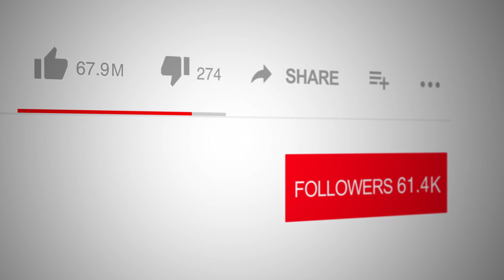Tuning into Truth: Logan Crawford on TV with Rick Combs!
You Are Guilty!
And You’re Going To Die!
These are the words of Satan to Jesus as he hung on the cross. As the devil and his cohorts railed accusation after accusation upon the Son of man, Jesus was alone, in pain, and bewildered while the sins of all mankind were laid to his charge. This is a glimpse into the unseen realm behind the event. We are familiar with Christ crucified for our sins, but what were the realities in the realm of the spirit?

The courtroom of Heaven is assembled with God the Father as the Judge, Satan as the Prosecutor, and Jesus the Defendant. The place is Golgotha. The date 34 A.D. The trial is set to begin.
This book, BEHIND THE CROSS - The Depths of the Work of the Cross takes a peek behind the curtain. The Word of God, the Bible gives an ominous picture of the One who was sacrificed for the sins of the world.
This book includes three sections:
*What Is Behind the Cross
*What the Cross Gives Us
*Commentary on Romans 6-8